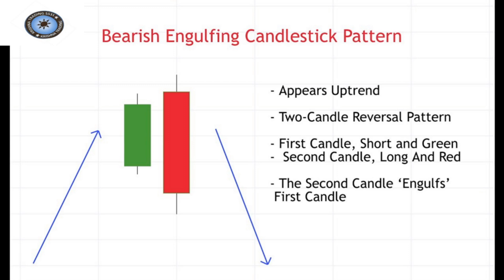How To Work Bearish Engulfing/How to use Bullish Engulfing Candlestick Pattern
How To Work Bearish Engulfing
SPINING TOP CANDLESTICK
How to use Hanging Man Candlestick Pattern in hindi. Krishna trading

How to use Hanging Man in hindi?
Hanging Man ka upyog kese kare hindi me jane.
Hanging Man ki madat se selling kis prakar karte hai iske vishay me sampurn jankari aap is video me dekh sakte hai.

how to work bearish harami candlestick
how to work bullish harami candle stick
How to work inside bar candlestick
Bullish  Kicker Candlestick Pattern |
Bullish & Bearish Kicker Candlestick Pattern | Trading For Beginners in hindi | Price Action

This Video is based on a Most Powerful candlestick pattern for beginners which is based on Price action Trading Strategies. So if you want to learn about Candlestick pattern in hindi, You should consider this video. Krishna trading
SPINING TOP CANDLESTICK

1. Best No Loss Option Strategy
2. Zero Loss Option Trading Strategy
3. No Loss Option Strategy monthly
4. Risk Free Option Trading Strategies weekly
6. No Loss Option Buying Strategy intraday
8. No Loss Strategy in Option Trading
9. No Loss Intraday Option Strategy
10. No Loss Option Strategy Hindi
weekly option selling strategies
weekly options trading strategies
weekly option buying strategy
weekly option strategy
weekly option selling
weekly options vs monthly options
weekly option buying hedging strategy N
weekly options
weekly option trading
weekly option trading kaise kare
Krishna trading 5531
no loss option strategy
no loss hedging
no losses karna
no loss strategy
no loss hedging strategy
no loss trading strategy
no loss strategy in the stock market
no losses krsna reaction
best zero loss option strategy,
 live,no loss option strategy
 best intraday,risk free option trading strategies,
no loss hedging
Tension free option selling strategy
Option selling strategy for intraday
Option selling strategy low capital